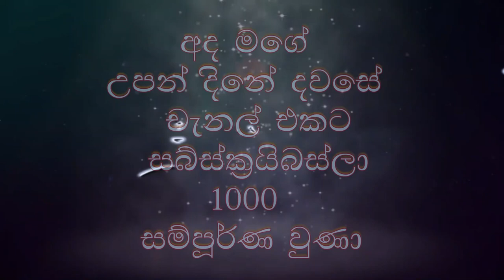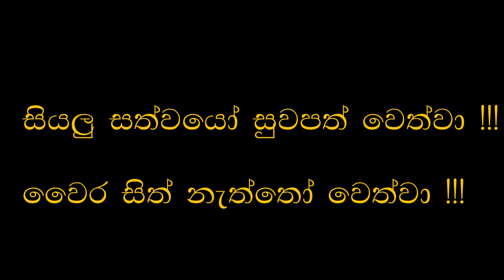lahi production 1 k subscribers .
few days ago .i could get 1k subscribers .thank all and stay with me.